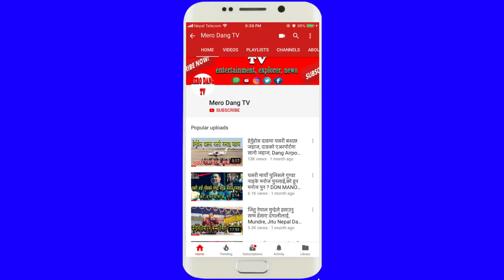तीजको दिन त्रिसिद्देस्वरी मन्दिरमा यस्तो देखियो, Teej Kalika Mandir, Trishiddesawri Temple Tulsipur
तीजको दिन त्रिसिद्देस्वरी मन्दिरमा यस्तो देखियो, Teej Kalika Mandir Tulsipur, Trishiddesawri Temple Tulsipur